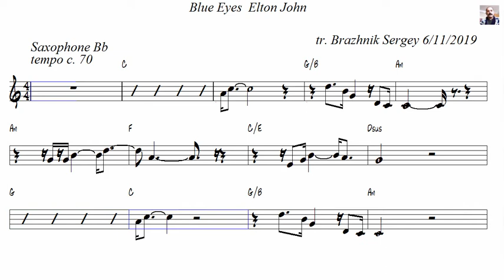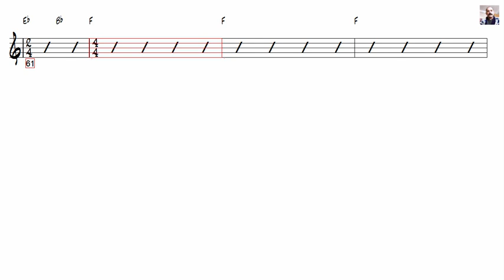Blue Eyes Elton John Tenor Sax